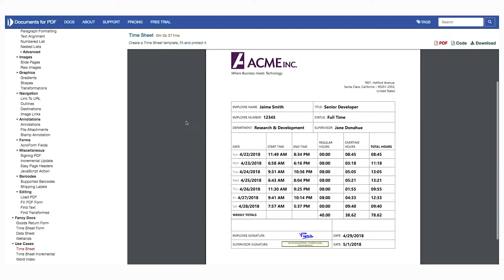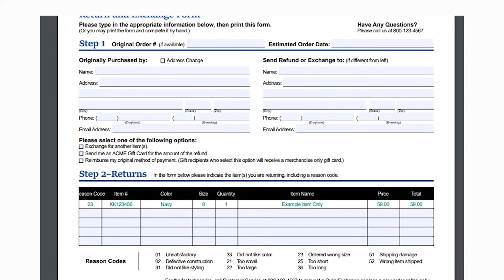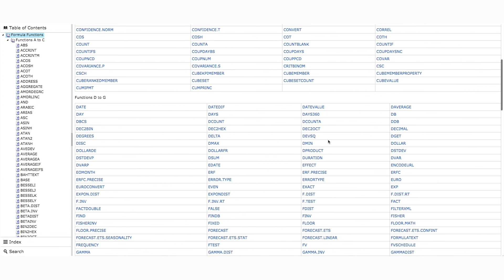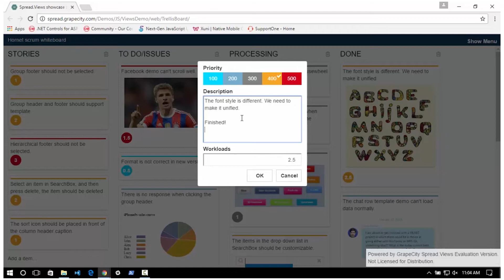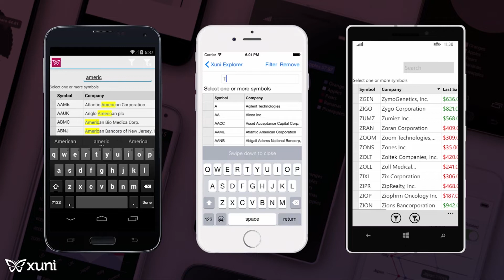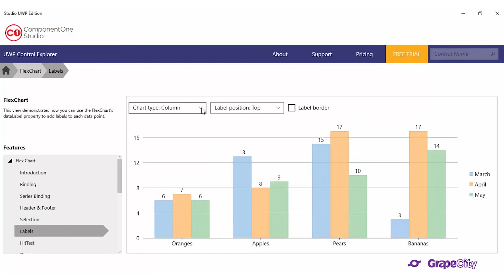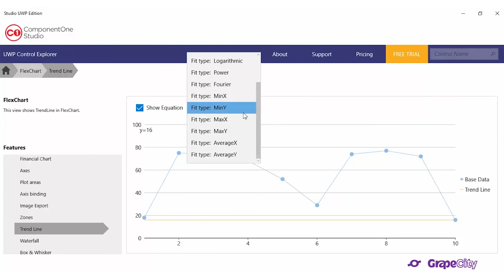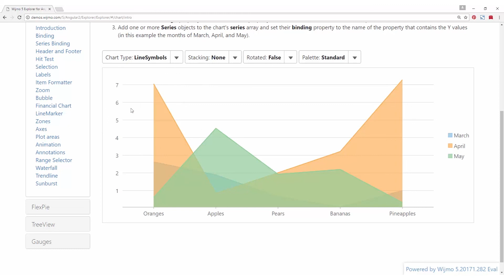2018 build loop